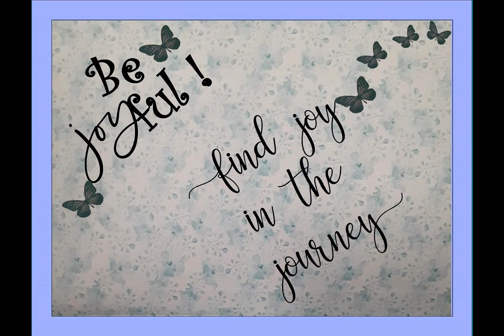Morning Joy Blogs with Cynthia 2/4/22 "Power Supply"